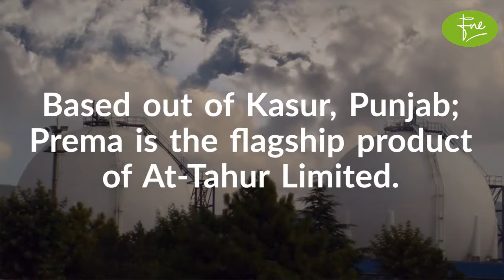At-Tahur Limited (PREMA) Company Review